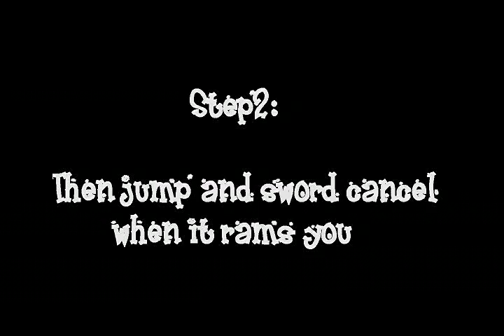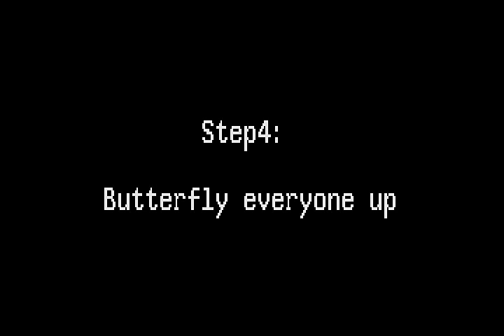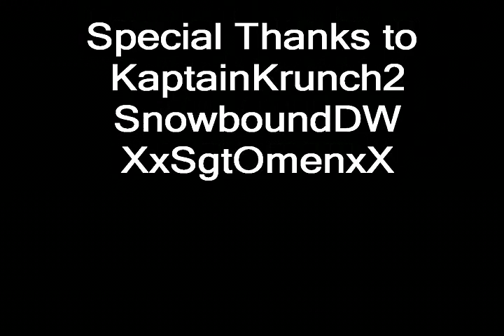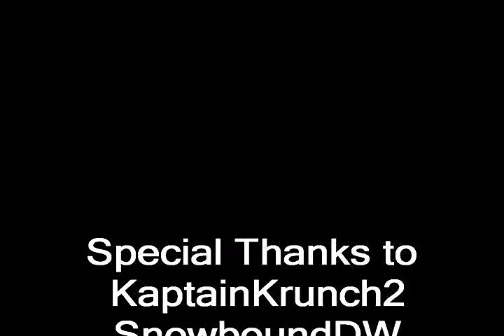Halo Film Fest: Under Water on Zanzibar